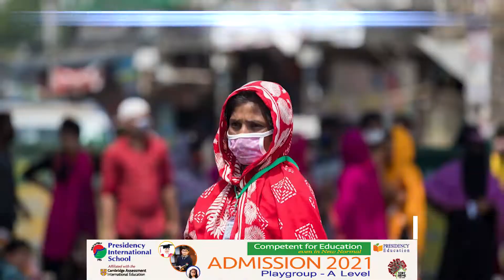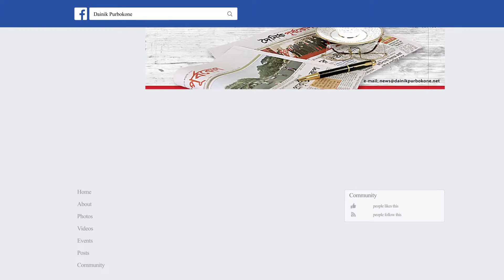ঢাকার দুই মেয়র মন্ত্রী, চট্টগ্রাম মেয়র হচ্ছেন প্রতিমন্ত্রী । দৈনিক পূর্বকোণ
আজকের সংবাদ প্রতিদিন (৮ আগস্ট, ২০২২)

• যুক্তরাষ্ট্রে পোশাক রপ্তানি বেড়েছে ৬০ ভাগের বেশি
• ঢাকার দুই মেয়র মন্ত্রী, চট্টগ্রাম মেয়র হচ্ছেন প্রতিমন্ত্রী
• বঙ্গমাতা বেগম ফজিলাতুন্নেছা মুজিব পদক পেলেন ৫ নারী
• করোনায় ৩ জনের মৃ ত্যু, শনাক্ত ২৯৬